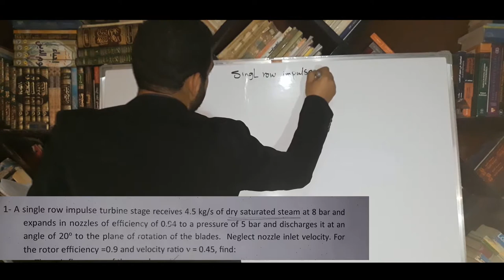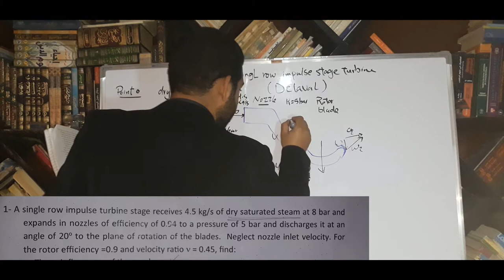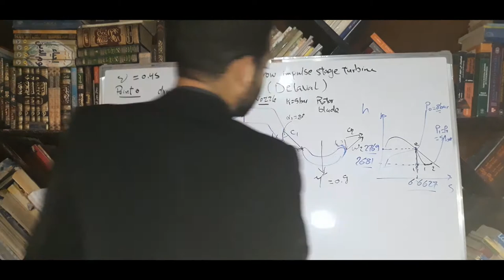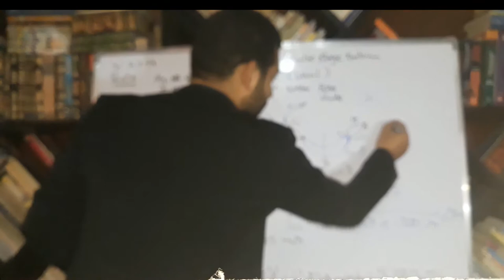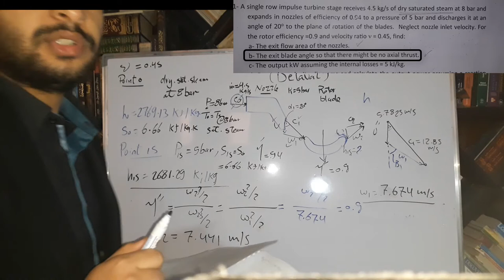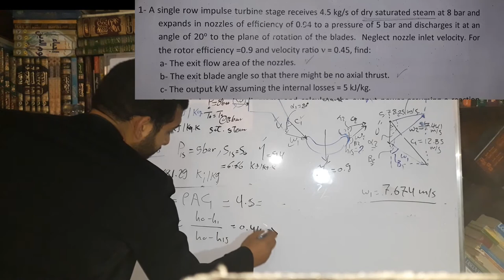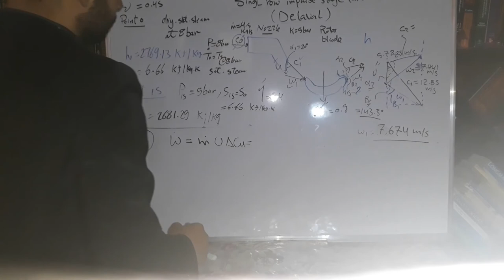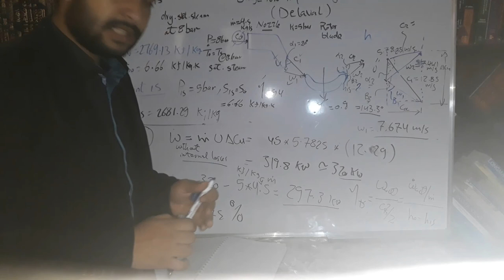solved example single stage impulse turbine De LaVal TURBINE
steam turbine , component of turbine ,  radial turbine , impulse turbine De lval turbine ,  Velocity compounding turbine cuirts turbine , pressure compunding turbine ratea turbine , Pressure - Velocity compounding , parson reaction turbine , high pressure turbine , intermediate pressure turbine , law pressure turbine.